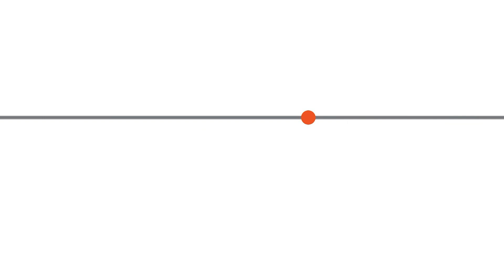กุนลโบกาตอร์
อีกหนึ่งศิลปะการต่อสู้ประจำชาติของกัมพูชาถูกบรรจุในกีฬาซีเกมส์เป็นครั้งแรกคือ "กุนลโบกาตอร์" ที่หลายคนจำสับสนกับ "กุนขแมร์" กุนลโบกาตอร์เป็นศาสตร์การต่อสู้แท้ ๆ ที่ชาวกัมพูชาภาคภูมิใจ